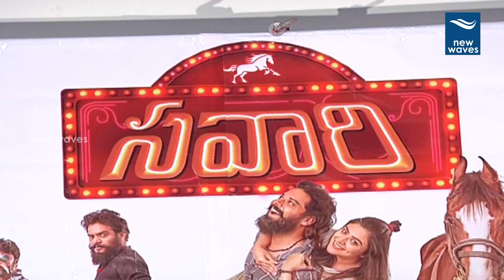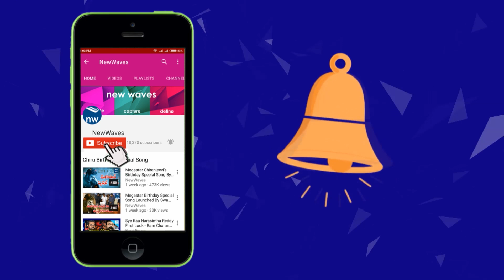Savaari Trailer Launch | Nandu | Priyanka Sharma | Sree Vishnu | New Waves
Savaari Trailer Launch.